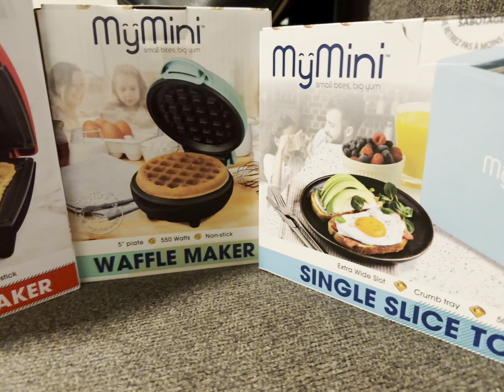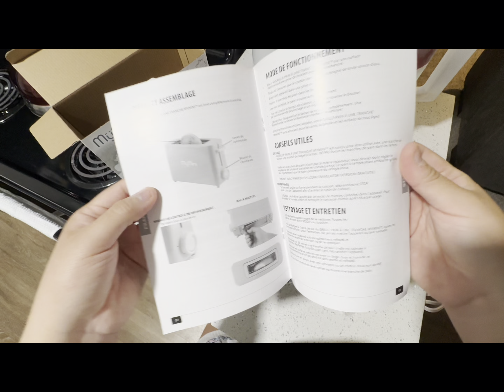Unboxing MYMINI Single Slice TOASTER ✨